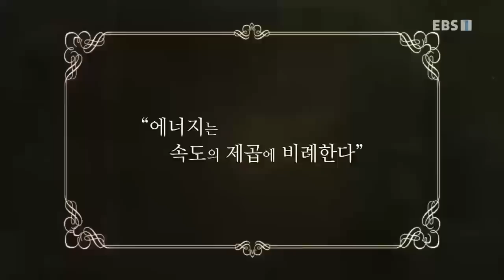EBS 다큐프라임 - Docuprime_수컷들 2부- 예술의 탄생_#002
공식 홈페이지 수컷들 2부- 예술의 탄생,